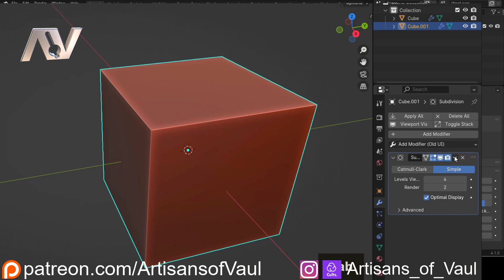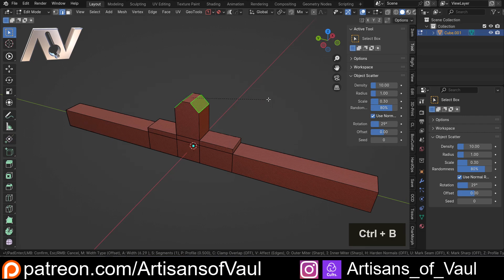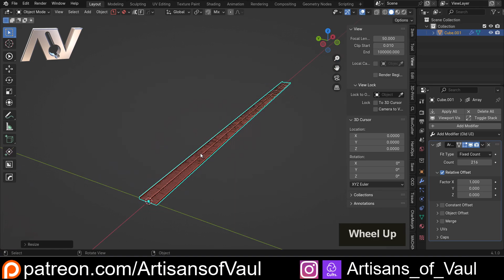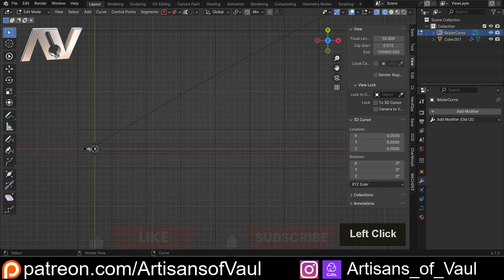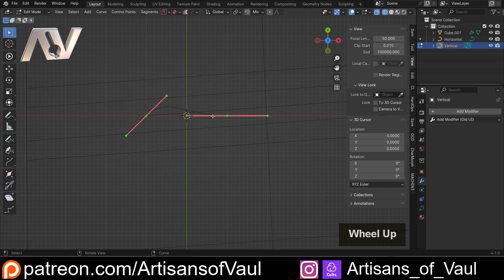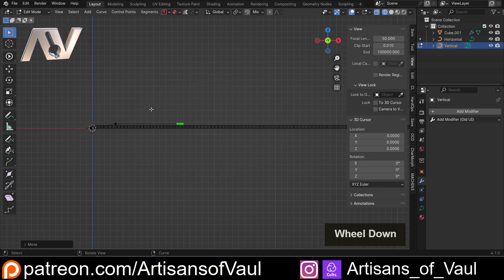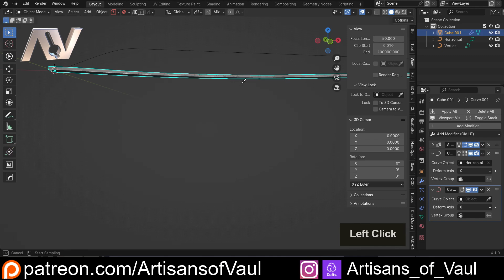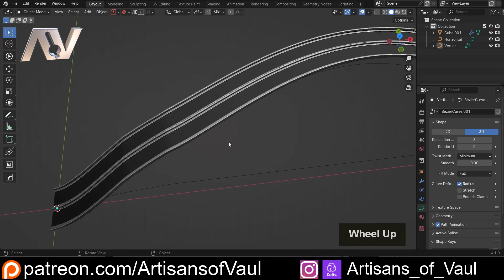Do you know this double curve modifier trick for Blender?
I really like the level of control this gives me and it just makes modifying shapes a lot simpler in my mind.  What do you think?

If you want to check out the video looking at the bevel tricks you can find it